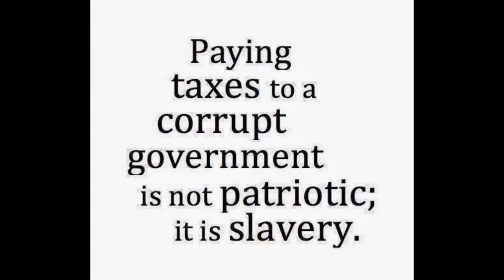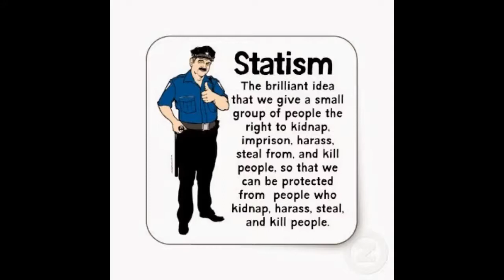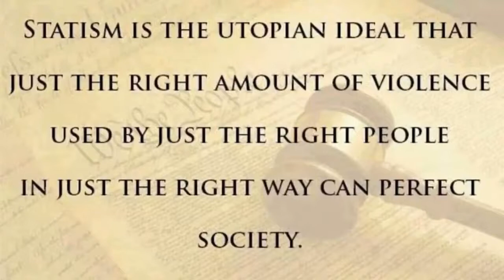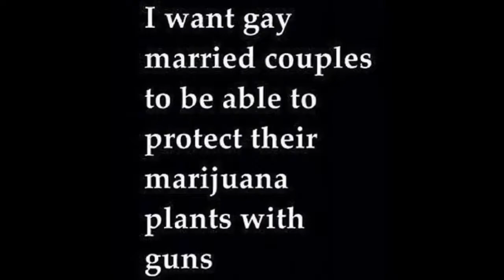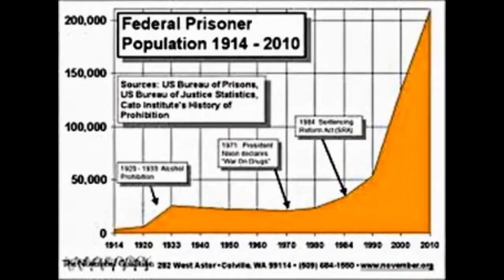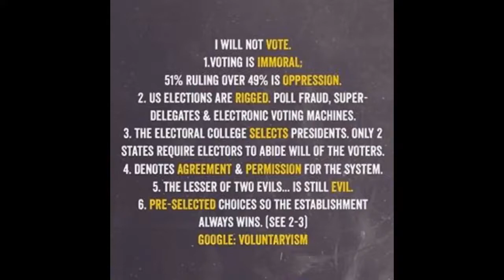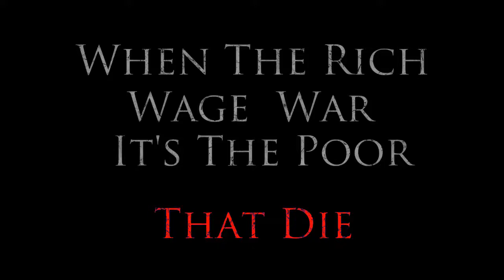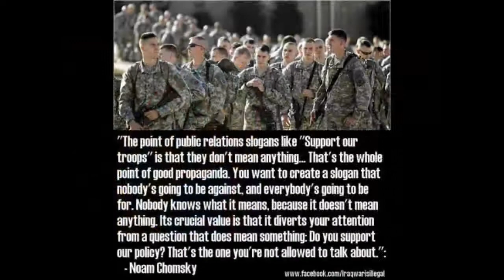Eric Dubay June 2017 - The Problem of Government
"There is no political solution to the problem of government. Voting for a new ceremonial figurehead every four years has never, will never, and could never create any significant lasting positive change because governments cannot be improved or made moral from within. There are too many vested interests and no Statist system, be it Monarchy, Oligarchy, Communism, Democracy, Republic, or Dictatorship, none of them respect the right of the individual to opt-out of being governed.

When the mafia comes around to your business, they always befriend and promise to protect you, providing you pay and obey them. If you refuse to comply however, the mafia burns your business to the ground. Similarly all Statist governments promise to help and protect their populations as long as we pay and obey, but if we don’t then they seize our asses and our assets and throw us in prison. The whole problem is giving one privileged class the legal right and obligation to commit violence and coercion against the rest of the population. All governments around the world initiate the use of violence (in the form of police) and coercion (in the form of taxes) against their populations and this is absolutely immoral and unacceptable.

MAIN OBJECTIVE - Spread Flat Earth infocards across the plane
For every $150 donated we can send 10 Flat Earth activists 100 Flat Earth infocards each.

We will then have another place to pool and redistribute resources.

PLANS, UPDATES & MOVING FORWARD - LIVESTREAM
Daily at 10:00 British Time
Daily at 02:00 Pacific Time.

OPEN DISCUSSION - LIVESTREAM
Currently unscheduled. Usually around 22:00 British Time.

ABOUT ME
Can you help support my mission to spread the truth?
Every single like, sub and share does wonders for reaching people who have never heard of flat earth theory.
Thank you so much for all the support that everybody has already shown! Together we'll save the world!!

I'm working hard to get more content out daily across all platforms; so please do check back to see how it's coming along!

Peace,
Joseph Green.